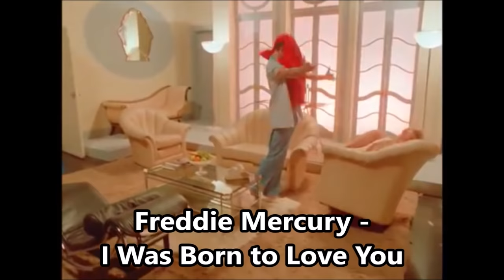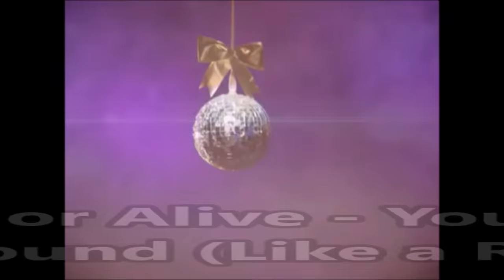150 Hit Songs of 1985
1. Paul Hardcastle - 19
2. Feargal Sharkey - A Good Heart
3. Kirsty MacColl - A New England
4. Duran Duran - A View to a Kill
5. Simple Minds - Alive and Kicking
6. Whitney Houston - All at Once
7. Jack Wagner - All I Need
8. The Hooters - All You Zombies
9. Chicago - Along Comes a Woman
10. The Hooters - And We Danced
11. Madonna - Angel
12. Harold Faltermeyer - Axel F
13. ABC - Be Near Me
14. Bruce Springsteen - Born in the USA
15. Mr. Mister - Broken Wings
16. David Lee Roth - California Girls
17. REO Speedwagon - Can't Fight This Feeling
18. George Michael - Careless Whisper
19. Billy Idol - Catch My Fall
20. Rick Springfield - Celebrate Youth
21. Modern Talking - Cheri, Cheri Lady
22. Kool & the Gang - Cherish
23. Kate Bush - Cloudbusting
24. Raggio di Luna - Comanchero
25. Madonna - Crazy for You
26. Bowie & Jagger - Dancing in the Street
27. The Pointer Sisters - Dare Me
28. Jennifer Rush - Destiny
29. Nik Kershaw - Don Quixote
30. Phil Collins - Don't Lose My Number
31. Bryan Ferry - Don't Stop the Dance
32. Simple Minds - Don't You
33. Madonna - Dress You Up
34. P. Collins & P. Bailey - Easy Lover
35. Arcadia - Election Day
36. Tears for Fears - Everybody Wants ...
37. Wham! - Everything She Wants
38. Paul Young - Everytime You Go Away
39. Steve Arrington - Feel So Real
40. Ivan - Fotonovela
41. Sister Sledge - Frankie
42. A. Franklin - Freeway of Love
43. B. Springsteen - Glory Days
44. Tears for Fears - Head over Heels
45. Bryan Adams - Heaven
46. Survivor - High on You
47. E. Paige & B. Dickson - I Know Him So Well
48. Foreigner - I Want to Know ...
49. F. Mercury  - I Was Born ...
50. Midge Ure - If I Was
51. B. Springsteen - I'm Going Down
52. B. Springsteen - I'm on Fire
53. Wham! - I'm Your Man
54. Sandra - In the Heat of the Night
55. Madonna - Into the Groove
56. P. Benatar - Invincible
57. Chris Rea - Josephine
58. M. Jagger - Just Another Night
59. Marillion - Kayleigh
60. Thompson Twins - Lay Your Hands on Me
61. Dream Academy - Life in a Northern Town
62. Opus - Live is Life
63. King - Love and Pride
64. S. Wonder - Love Light in Flight
65. D. Foster - Love Theme from St. Elmo's Fire
66. B. Ocean - Loverboy
67. T. Marie - Lovergirl
68. Loverboy - Lovin' Every Minute of It
69. Sandra - Maria Magdalena
70. Madonna - Material Girl
71. J. Hammer - Miami Vice Theme
72. Kool & the Gang - Misled
73. D. Ross - Missing You
74. Dire Straits - Money for Nothing
75. Simply Red - Money's Too Tight
76. Pointer Sisters - Neutron Dance
77. Heart - Never
78. Corey Hart - Never Surrender
79. The Commodores - Nightshift
80. E. John - Nikita
81. Animotion - Obsession
82. Ready for the World - Oh Sheila
83. REO Speedwagon - One Lonely Night
84. P. Collins - One More Night
85. Murray Head - One Night in Bangkok
86. Queen - One Vision
87. Journey - Only the Young
88. G. Moore & P. Lynott - Out in the Fields
89. S.Wonder - Part-Time Lover
90. E.Murphy - Party All the Time
91. T. Turner - Private Dancer
92. Prince - Raspberry Beret
93. DeBarge - Rhythm of the Night
94. Talking Heads - Road to Nowhere
95. Falco - Rock Me Amadeus
96. B. Adams - Run to You
97. K. Bush - Running Up That Hill
98. M. Cretu - Samurai
99. W. Houston - Saving All My Love ...
100. Princess - Say I'm Your Number One
101. L. Richie - Say You, Say Me
102. P. Collins & M. Martin - Separate Lives
103. Depeche Mode - Shake the Disease
104. Tears for Fears - Shout
105. B. Ferry - Slave to Love
106. G. Jones - Slave to the Rhythm
107. Sade - Smooth Operator
108. Dire Straits - So Far Away
109. Ashford & Simpson - Solid
110. B. Adams - Somebody
111. Level 42 - Something About You
112. L. Branigan - Spanish Eddie
113. J. Parr - St. Elmo's Fire
114. B. Ocean - Suddenly
115. B. Adams - Summer of '69
116. P. Collins   - Sussudio
117. A-ha - Take on Me
118. S. Nicks - Talk to Me
119. Baltimora - Tarzan Boy
120. Foreigner - That Was Yesterday
121. D. Henley - The Boys of Summer
122. G. Frey - The Heat Is On
123. Limahl - The Never Ending Story
124. Huey Lewis - The Power of Love
125. J. Rush - The Power of Love
126. Survivor - The Search Is Over
127. Sade - The Sweetest Taboo
128. Eurythmics - There Must Be an Angel
129. Howard Jones - Things Can Only Get Better
130. D. Bowie - This Is Not America
131. J. Lennon - Too Late for Goodbyes
132. Colonel Abrams - Trapped
133. E. Ramazzotti - Una Storia Importante
134. ‘Til Tuesday - Voices Carry
135. Katrina & the Waves - Walking on Sunshine
136. USA for Africa - We Are the World
137. Starship - We Built This City
138. Go West - We Close Our Eyes
139. T. Turner - We Don't Need ...
140. Cock Robin - When Your Heart Is Weak
141. DeBarge - Who's Holding Donna Now
142. N. Kershaw - Wide Boy
143. Video Kids - Woodpeckers from Space
144. Eurythmics - Would I Lie to You?
145. G. Frey - You Belong to the City
146. Modern Talking - You Can Win If You Want
147. Dead or Alive - You Spin Me Around
148. Bad Boys Blue - You're a Woman
149. Modern Talking - You're My Heart ...
150. Chicago - You're the Inspiration